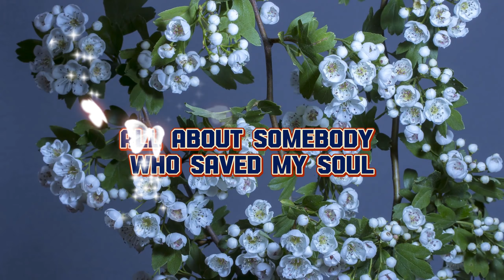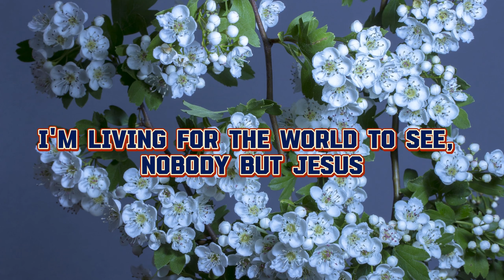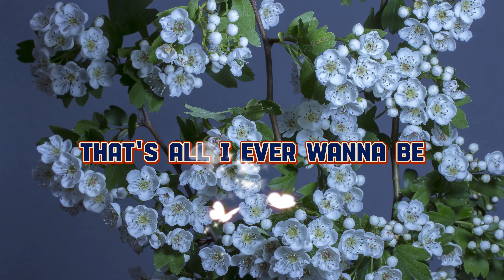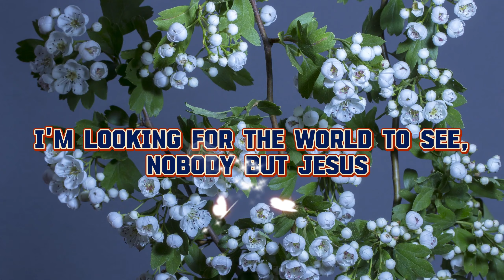Nobody | Casting Crowns ft. Matthew West | Lyrics